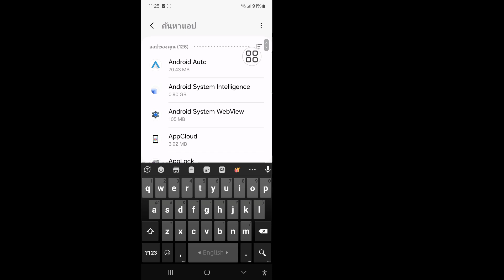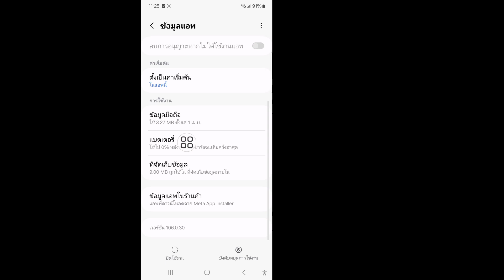เกิดข้อผิดพลาดใน meta services ปิดแอปนี้ทันที แก้ไข | เกิดข้อผิดพลาดในบริการเมตา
ฉันจะแสดงให้คุณเห็น เกิดข้อผิดพลาดในบริการเมตา ปิดแอปนี้ทันที แก้ไข |  เกิดข้อผิดพลาดในบริการเมตา  ดูวิดีโอนี้และเรียนรู้ว่าเกิดข้อผิดพลาดในบริการเมตาปิดแอปนี้ทันที แก้ไข |  เกิดข้อผิดพลาดในบริการเมตา
 เกิดข้อผิดพลาดใน meta services ปิดแอปนี้ทันที แก้ไข |  เกิดข้อผิดพลาดในบริการเมตา  โปรดปฏิบัติตามคำแนะนำบนหน้าจอทุกขั้นตอนของฉัน
 โปรดแบ่งปันกับเพื่อนของคุณ หากคุณสนุกและพบว่าวิดีโอนี้มีประโยชน์
 🗯️คำถามอื่นๆ ที่เกี่ยวข้อง:
 เกิดข้อผิดพลาดในบริการ Google Play ปิดแอปนี้ทันที เกิดข้อผิดพลาดใน com.facebook.services  ปิดแอปนี้ตอนนี้ เกิดข้อผิดพลาดใน com.google.android.gms  ปิดแอพนี้ทันที เกิดข้อผิดพลาดในบริการ Google Play เกิดข้อผิดพลาดใน com.google.android.gms วิธีแก้ไขแอปไม่ตอบสนองข้อผิดพลาดในโทรศัพท์ Android แก้ไขข้อผิดพลาดปิดแอป แก้ไขข้อผิดพลาดทั้งหมดของการหยุดทำงานในโทรศัพท์ Android ต่อไป  , หยุดปัญหาในแอปตัวจัดการเมตาโฆษณา, การวิเคราะห์โซลูชัน